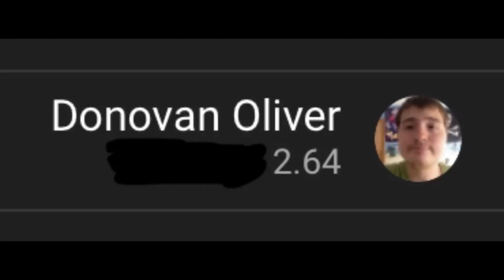Big shout out to Donovan Oliver (read the question please)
I actually one of his fans and I like him he also make a greatest videos for his future and he’s a big fan of Ralphie of the mizfItz i’m a big fan of Ralphie too and he can do a cast video and Beautiful videos so yeah subscribe to Donovan Oliver and give him a thumbs up okay guys See ya 😉